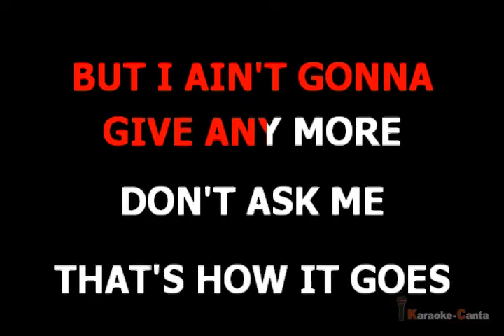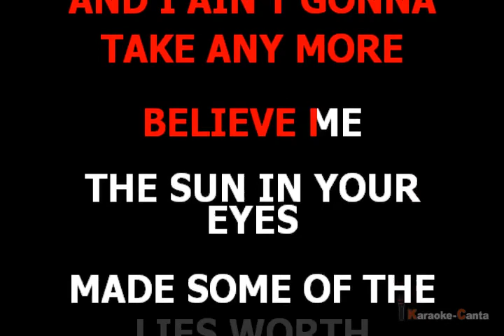Noa - Eye In The Sky (VK demo)